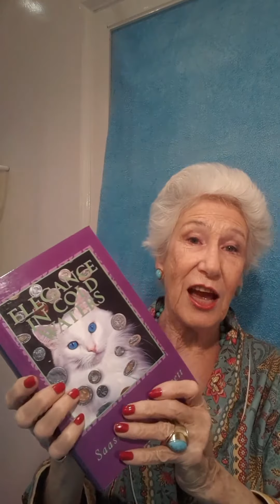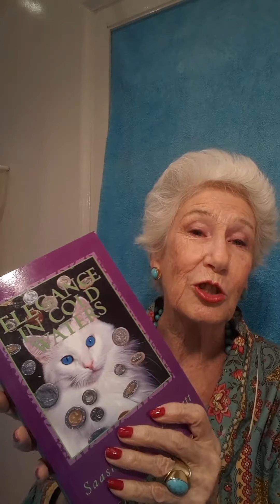Super Skin at Seventy - Seven !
Saaskia shares her skincare and beauty secrets... in her seventy-eigth year !